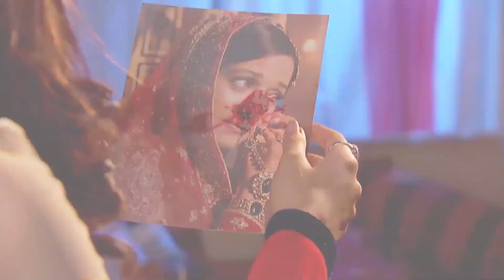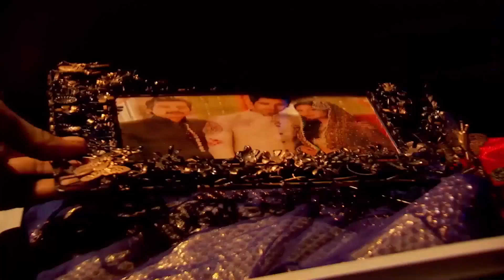Yollar Ayrılıyor! | Benimsin Hint Dizisi 73. Bölüm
Benimsin Hint Dizisi 73. Bölüm | Alya, eşyalarını topluyor.

Osman Bey’in ölümünün ardından Abdullah ailesinin yaşadığı büyük üzüntü devam etmektedir. Onun ölümünden Aaliya’yı sorumlu tutan Zain ve annesi her fırsatta bunu dile getirseler de Aaliya onlara aldırış etmez. Rehan Khan’ın hazırladığı boşanma dilekçesini imzalayan Zain ve Aaliya, Usman Bey’in vasiyetini öğrenince büyük bir şaşkınlık yaşarlar. Vasiyete göre Barakat Royal oteller zincirinin yarıda fazla hissesi Aaliya’ya aittir. Abisi Fahad’ın isteği üzerine babasının yerine geçen Zain, Aaliya ile bir kez daha karşı karşıya gelmiştir.